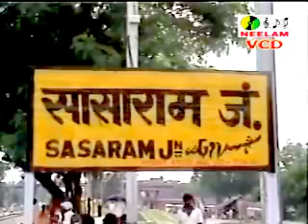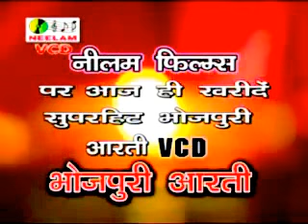Nav Din Ke Navrat Kaini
Album-Aa Gaini Mai Tohri Duaria
Singer- Ashutosh Dubey
Producer- K Ramesh Dubey Films
Director- Bharat Gupta